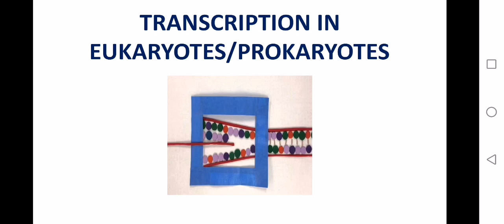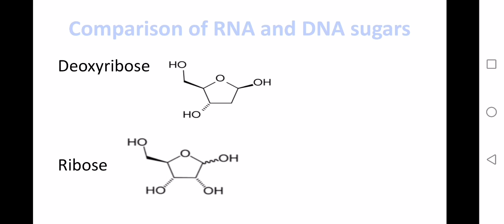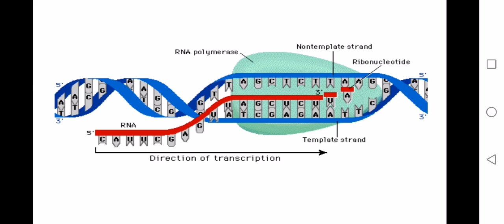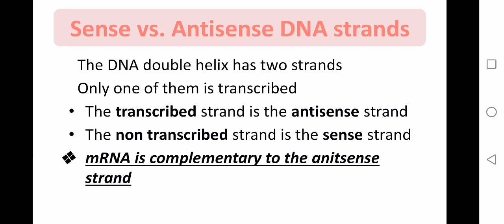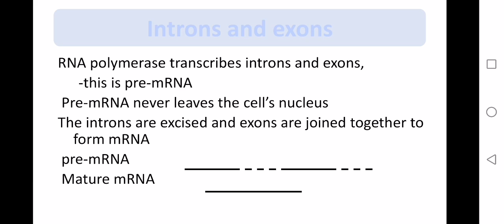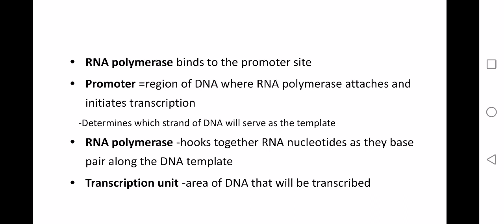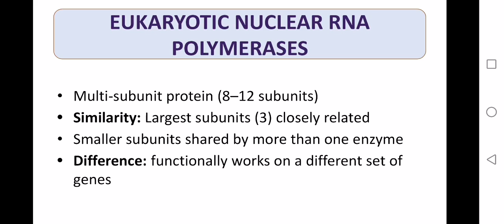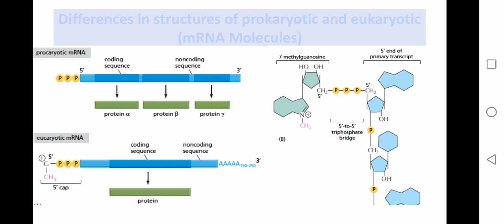Biochemistry and Genetics Lecture 23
Kindly comment done with your section name at respective timings i.e from 9.30 am to 10.45 am. Attendance is mandatory.